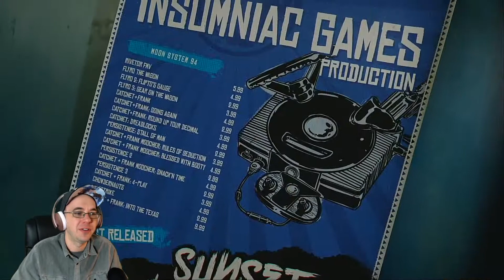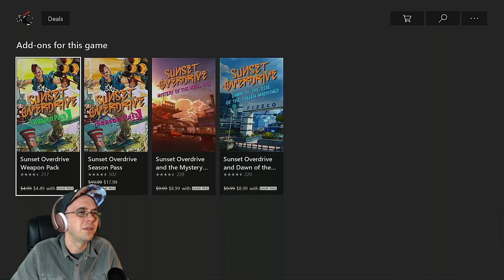Sunset Overdrive | Colorful Action #1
To show your support To show your support! Let's play Sunset Overdrive gameplay, an open world action adventure shooter. Stylish & silly, Sunset Overdrive is set in a post apocalyptic city where basically zombies run rampant. Quirky guns, colorful action, & strong mobility is akin to Spider Man & Tony Hawk (w/ guns). Insomniac Games shows again how they are perfect fit for these games. Sunset Overdrive review Xbox One exclusive Game Pass Microsoft Studios